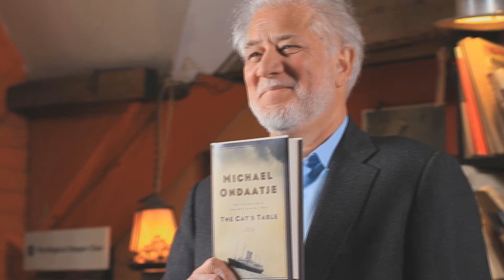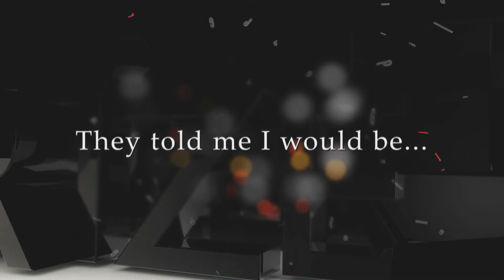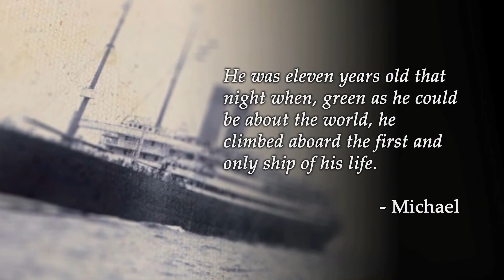2011 | Michael Ondaatje | The Cat's Table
Learn more about Michael Ondaatje's The Cat's Table (McClelland & Stewart), shortlisted for the 2011 Scotiabank Giller Prize.